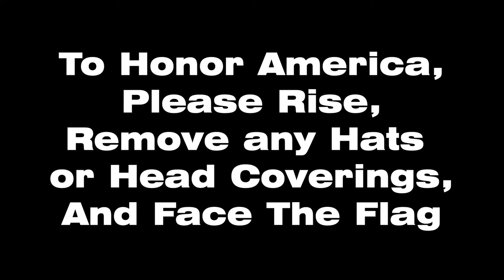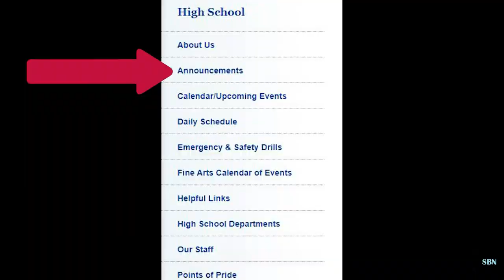SBN January 26, 2021